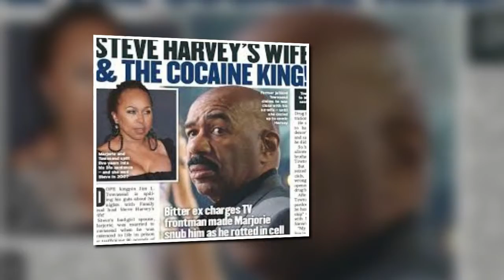KOBE BRYANT'S RING GIVEN TO HIS FATHER IS BEING AUCTIONED OFF 4 A NIFTY PRICE